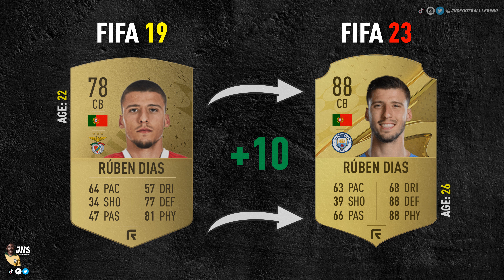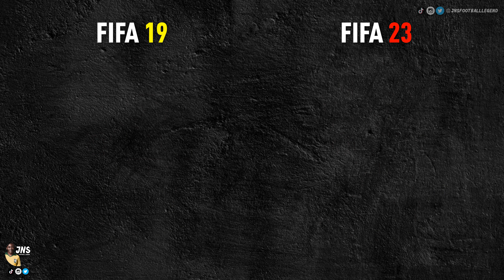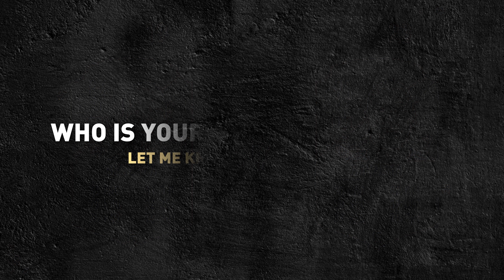TOP 30 FIFA PLAYERS 4 YEARS AGO vs NOW | FIFA 19 vs FIFA 23 ft. Haaland, Ronaldo, Messi...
TOP 30 FIFA PLAYERS 4 YEARS AGO vs NOW | FIFA 19 vs FIFA 23 ft. Haaland, Ronaldo, Messi... Where are they now and how was their potential in Fifa 19? Have FUn